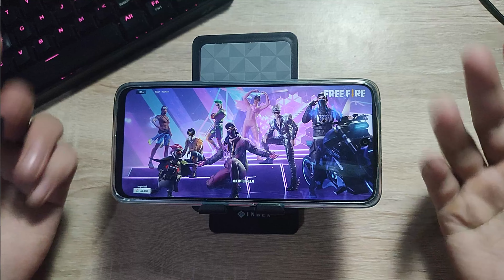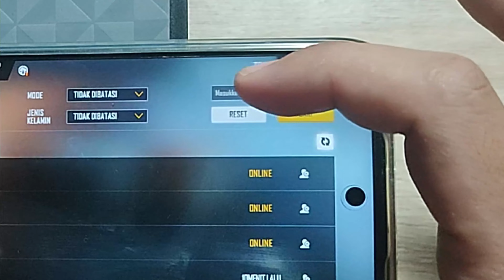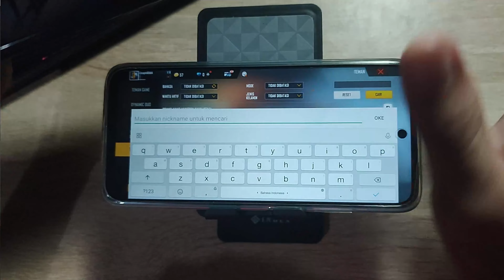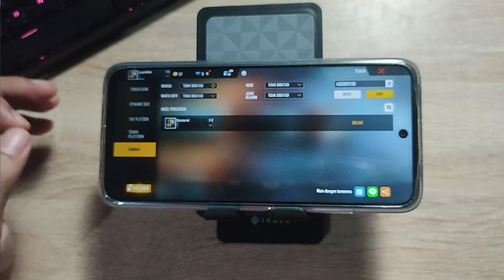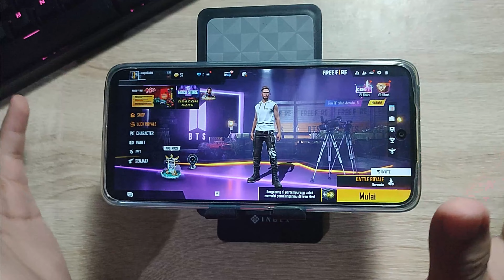CARA MENAMBAHKAN TEMAN ATAU ADD FRIEND MENGGUNAKAN ID UID FREE FIRE DI HP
Di Video kali ini Ko Tutorial akan memberitahu kalian bagaimana CARA MENAMBAHKAN TEMAN ATAU ADD FRIEND MENGGUNAKAN ID UID FREE FIRE DI HP

Nah jadi tonton dari awal sampai akhir agar kalian paham bagaimana CARA MENAMBAHKAN TEMAN ATAU ADD FRIEND MENGGUNAKAN ID UID FREE FIRE DI HP